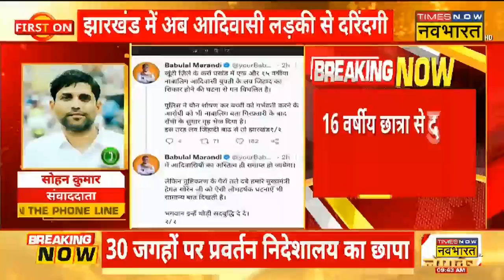Jharkhand में अब ये वारदात, आदिवासी लड़की से साथ हुई ये घटना | Jharkhand Crime | Hindi News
Jharkhand से एक बड़ी ख़बर आ रही है, जहां खूंटी में आदिवासी लड़की से दरिंदरगी की गई है। 16 वर्षीय छात्रा से दुष्कर्म का मामला सामने आया है। रेप का आरोपी दूसरे समुदाय का बताा जा रहा है, बता दें इससे पहले भी महिलाओं की सुरक्षा से लेकर कई ख़बर झारखंड से आ चुकी है, देखिए पूरी ख़बर.